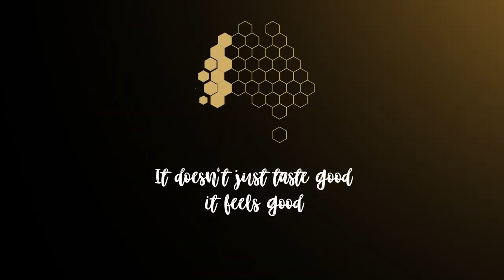Karibee - it doesn't just taste good, it feels good!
Karibee brings you premium Western Australia honey - from the cleanest, greenest hives in the world.
With some of the highest antimicrobial and antibacterial honey in the world, the Karibee range is also free from chemicals and completely natural.

Check out out our convenient, no mess honey sachets!